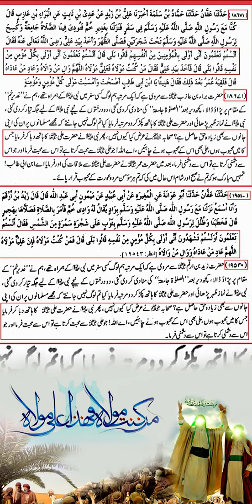Jiska Mola Mai Oska Mola Ali As by engineer Muhammad Ali Mirza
man kunto maula Hadees engineer Muhammad Ali Mirza